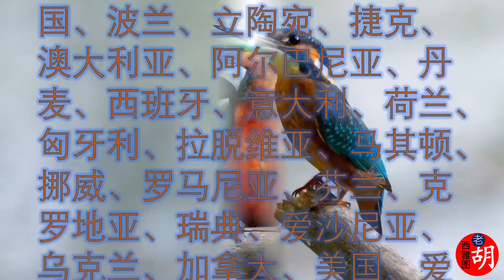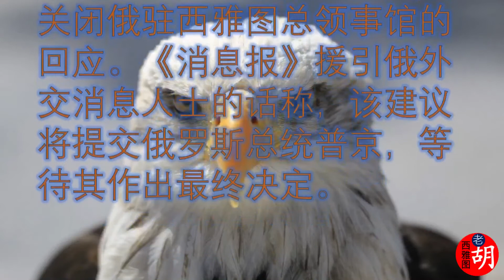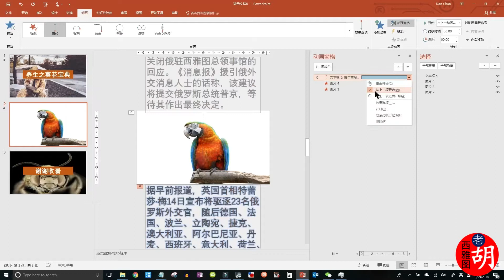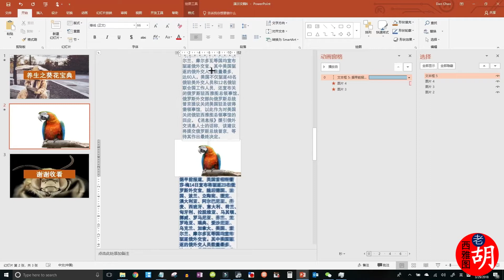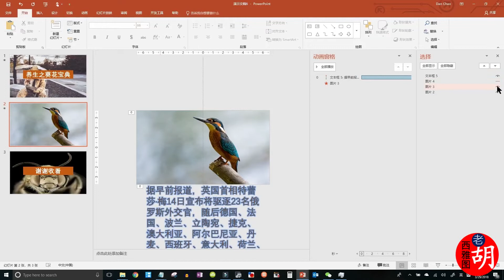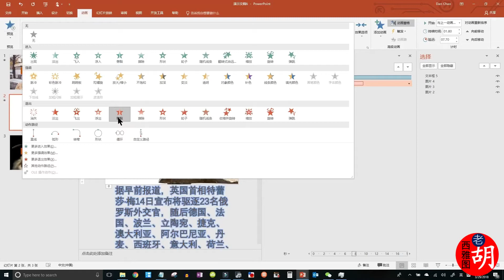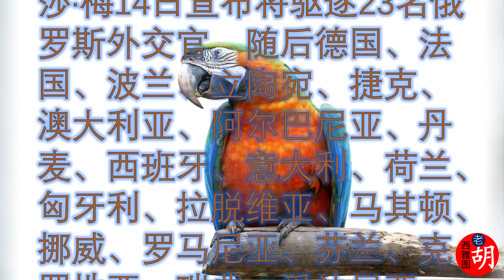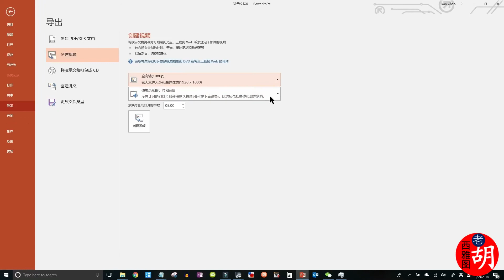【胡说#096】YouTube内容创业(2018): 如何使用幻灯片PPT(PowerPoint)制作高清视频。How to make HD video with Powerpoint?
此为西雅图老胡的专属YouTube频道。

胡说系列节目: 老胡在此记录“老胡的长征”。和你真心交流。

联系老胡
微信号： SeattleLaoHu
微信公号：西雅图老胡
在这期节目里，老胡为你演示了如何使用幻灯片PPT(PowerPoint)，快速制作出高清的视频，根本不用摄像机和任何视频编辑软件。采用这种方法，可以快速制作大量的高清视频。对于那些需要把文字内容转变成视频内容的创作者来说，特别适用。老胡同时也讨论了制作这类视频的需要特别小心避免的几个陷阱。